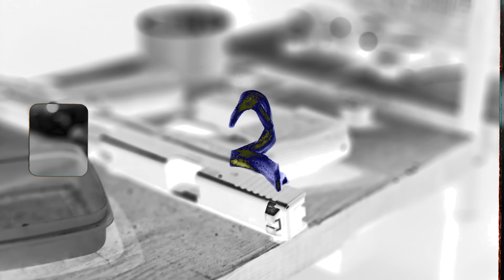GANDE KAARNAME ( Official Music Video ) : Abhi Payla | New Hindi Song 2023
HEY GUYS !! WE ARE PRESENTING OUR NEW SONG "GANDE KAARNAME"  SUNG / WRITTEN AND COMPOSED BY ABHI PAYLA, MUSIC BY JAIZEEY & D CHANDU AND VIDEO DIRECTED BY SINGH AKASH. ENJOY THE SONG AND SPREAD LOVE.

AUDIO CREDITS -
SONG NAME - GANDE KAARNAAME
SINGER - ABHI PAYLA
LYRICS- ABHI PAYLA
COMPOSER - ABHI PAYLA

VIDEO CREDITS -
DIRECTION - SINGH AKASH
DOP - SINGH AKASH
EDITOR / DI & VFX - RARO VISUALS
ASST. DIRECTOR - ARSHVEER & SAGAR

COSTUMES - TEAM ABHI PAYLA
HAIR & MAKE UP - WAJID
PRODUCTION - SINGH AKASH FILMS
PRODUCTION HEAD - ANKIT & VIKAS
LOCATION - DUBAI UAE
VIDEO SUPERIOR- SUMIT BHATI

DIGITAL DISTRIBUTION - INGROOVES INDIA & BOUNCE DIGITAL
PRODUCED BY - ABHI PAYLA
PUBLICITY DESIGNES - MOHYYYT
FINANCE TEAM - SAGAR & ADITYA
PROJECT - SINGH AKASH

SPECIAL THANKS -
DEEPAK SONI JI (DUBAI)
SANDEEP BHATI